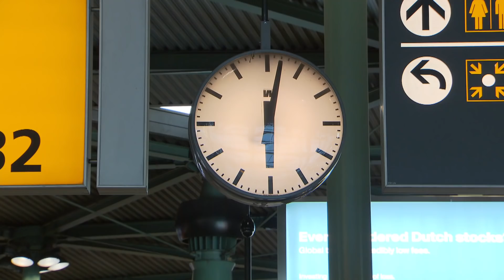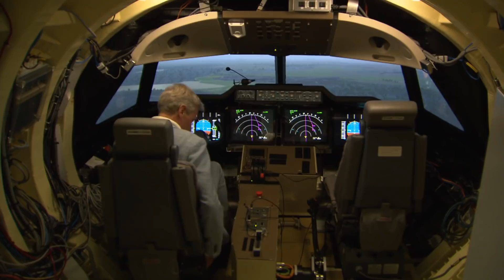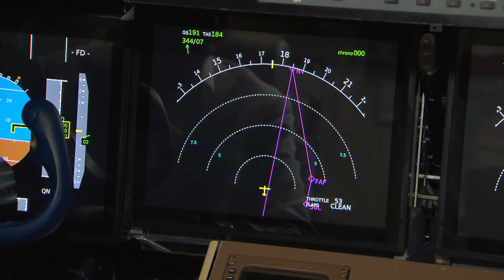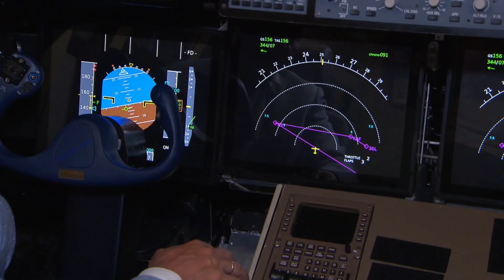Op vliegvakantie? Ook daar beland je in de file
Dit is een reportage van: Daniel Heeringa en Hanneke de Jonge.
Dit weekend begint voor Schiphol de drukste periode van het jaar: de zomervakantie. In nog geen twee maanden tijd verwacht de luchthaven 12,8 miljoen passagiers, en dat is wéér meer dan vorig jaar. Niet alleen in op de luchthaven is het druk, ook in de lucht is het dringen. En dat kan tot meer vertraging voor passagiers leiden.
Vooral rond vakantievliegvelden, waar de komende maanden veel vliegtuigen tegelijk willen landen, ontstaan knelpunten.
Jacco Hoekstra onderzoekt als hoogleraar Lucht- en Ruimtevaarttechniek aan de TU Delft stromen luchtverkeer. "Als je naar boven kijkt, is de lucht nog gewoon blauw. Fysiek is er genoeg ruimte voor alle vliegtuigen. Het probleem is dat het systeem van luchthavens en verkeersleiding het niet altijd aan kan. Dan ontstaan knelpunten."

Hij en zijn collega's werken aan betere systemen. "We kijken hoe stromen vliegverkeer op elkaar reageren. De bedoeling is om stromen zo efficiënt mogelijk langs elkaar te laten gaan."
Vorig jaar nam het aantal vluchten in heel Europa met bijna vier procent toe tot elf miljoen. De verwachting is dat dit aantal deze zomer verder zal stijgen.
Ondertussen is het maar de vraag of de oproep van de EASA iets gaat doen aan de filevorming in de lucht. Steven van der Heijden van luchtvaartmaatschappij Corendon denkt dat het niet zal werken. "Dat druist in tegen alles waar we vliegers voor opleiden: zoals de meest efficiënte route vliegen of de kortste route vliegen."
Ook Hoekstra is kritisch. "De oproep gaat ervan uit dat het vooraf berekende vliegplan altijd het beste is. Dat is een illusie. De vlucht is altijd onvoorspelbaar door het weer, storingen en andere vluchten die daar weer op reageren."